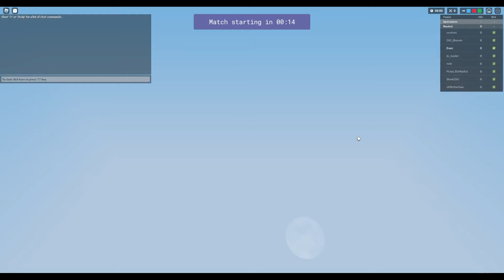[WINNING] In The Penguin Survival Mode And [SURVIVING] For 11.5 Minutes In Roblox BedWars!